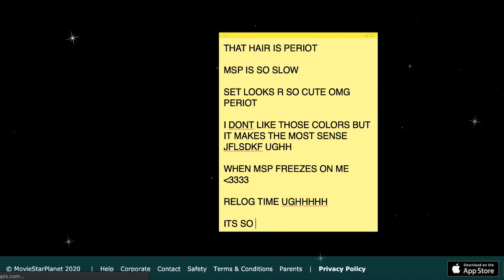Fruity Fresh // Sign Petition, BLM | selena1014347 MSP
support blm!!

Germany, France, Netherlands, Poland, Denmark, Norway, Finland, Turkey, Australia, Canada, Spain - selena1014347

UK, Sweden, Ireland, New Zealand - selena101xo

tags ;